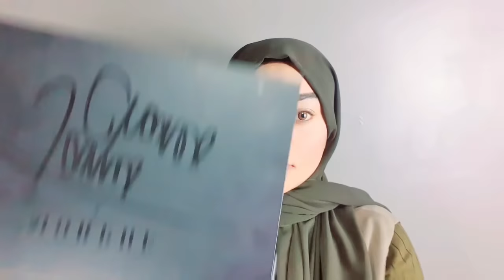How to quick easy 5 minute Makeup tutorial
Beautiful Make up. KAMILA BEAUTY